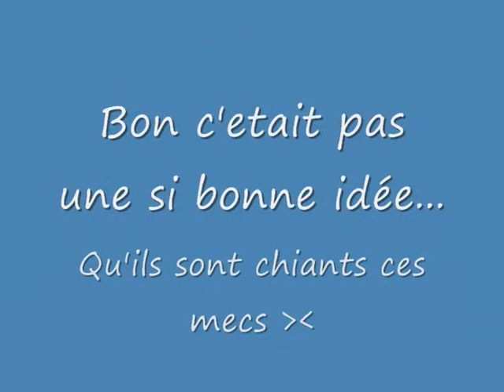26 février 2009 : Sengha dans le troupeau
On a voulu essayer de mettre Sengha avec les trois autres.
Les garçons ont pas rendu la tache simple...